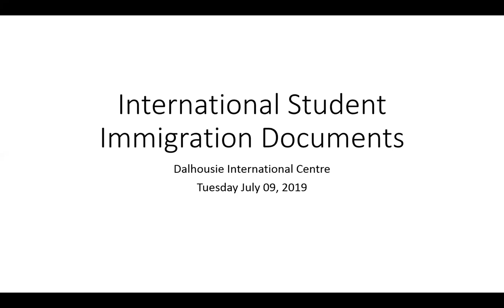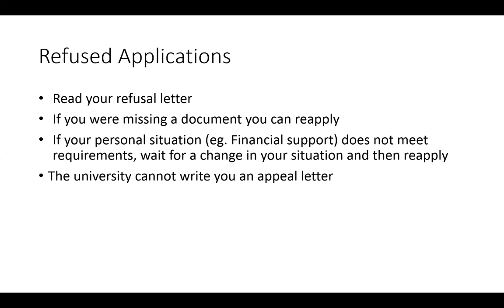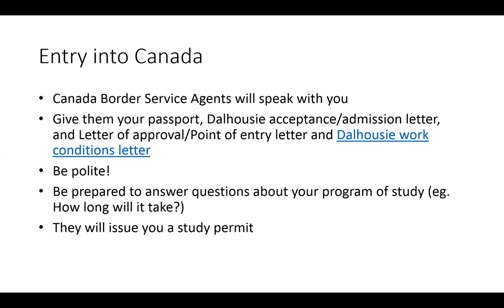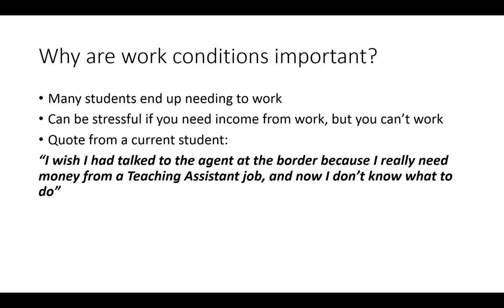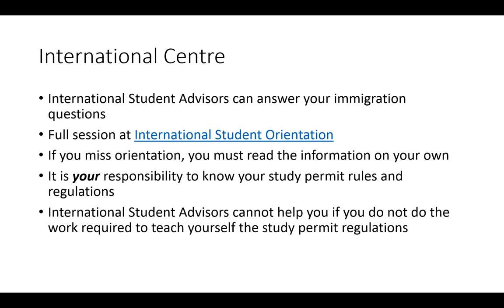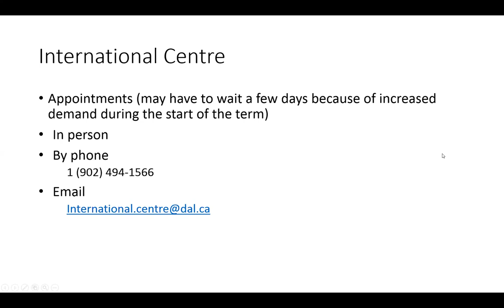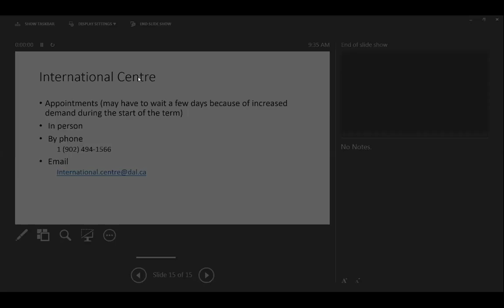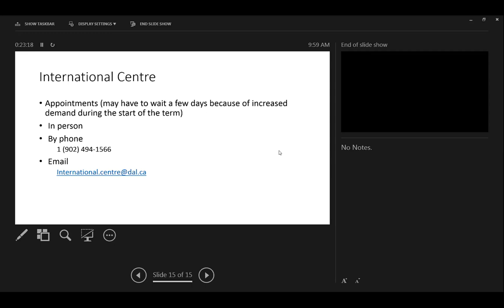How to apply for a study permit/visa” and also in the description box could you add the following.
This video was recorded on July 9, 2019.  Canadian Immigration policies are subject to change.  Please verify with the Dalhousie International Centre if the information in the video is up to date.